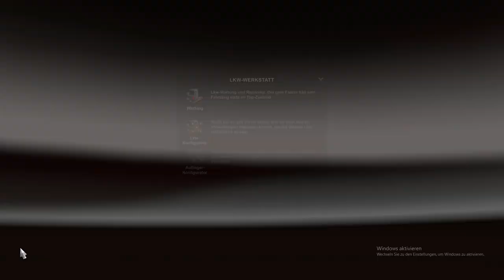In der Röntgenhalle Stecken Geblieben! - Cruising The Balkans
Heute liefere ich, einen 20 Tonnen schweren Raupenbagger Volvo EC220E von Graz, Österreich nach Bijelo Polje, Montenegro und bleibe mit meinem neuen  DAF XD in einer Röntgenhalle stecken.

se1densp1nner